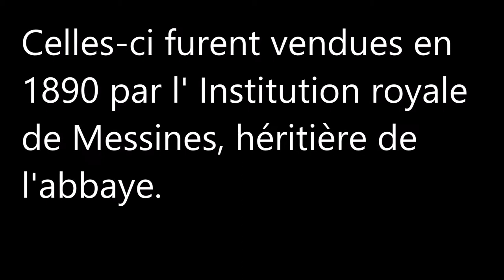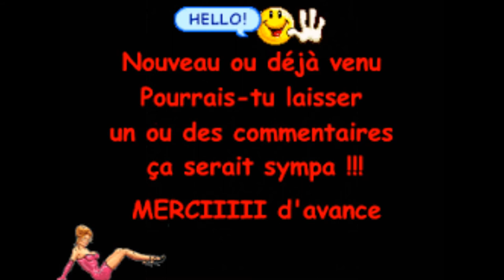Les Hauts-de-France / Pas-de-Calais (Croisette)